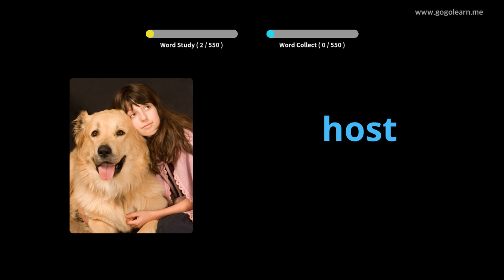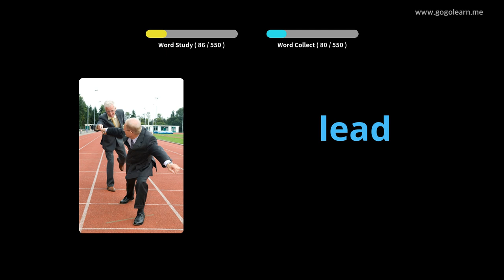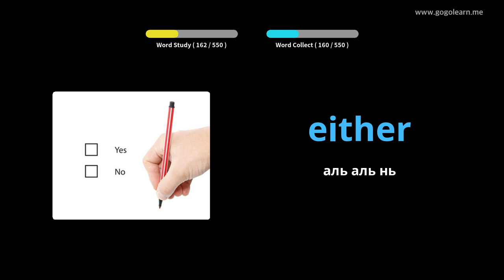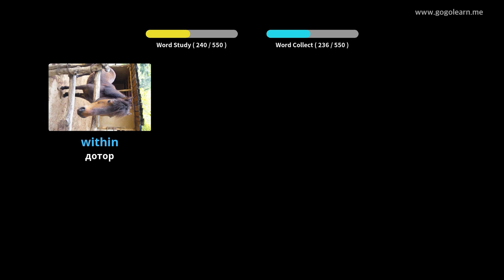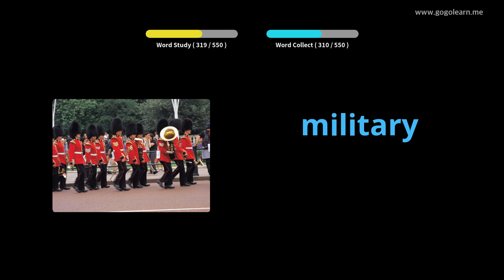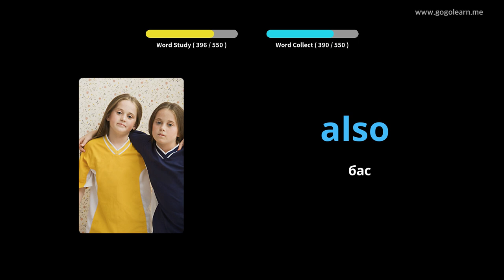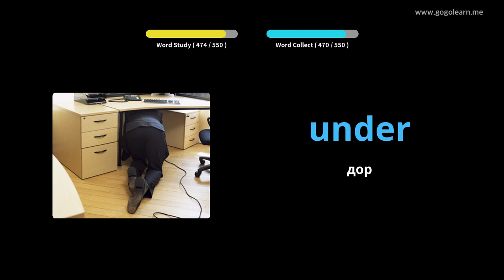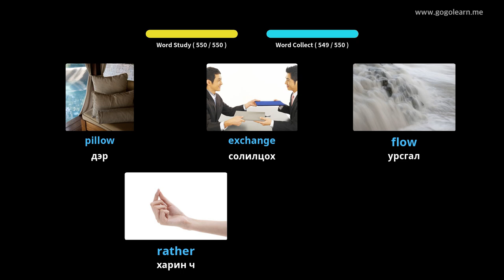Англи хэлний тайлбар толь суурь боловсролын сургууль |Golearn